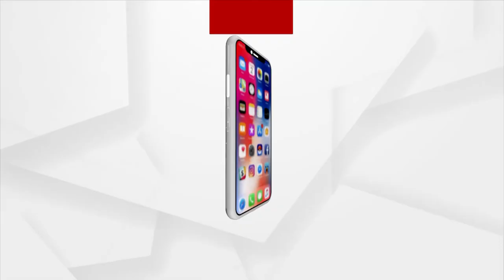Odisha Governor Prof. Ganeshi Lal shows Kindness, Visits Raj Bhavan Employee's Home